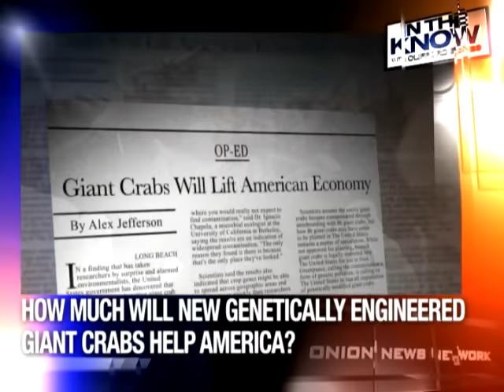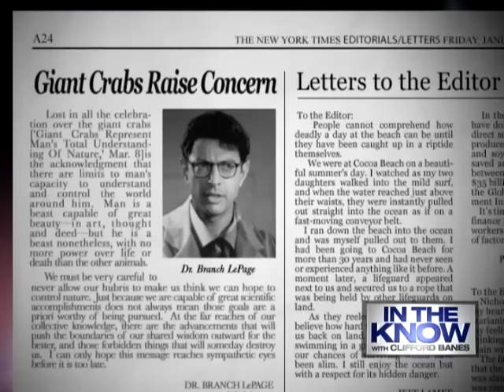Experts Agree Giant, Bioengineered Crabs Pose No Threat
Panelists dismiss the notion that something could go wrong with the 75-foot-tall crabs that shoot acid from their mouths.